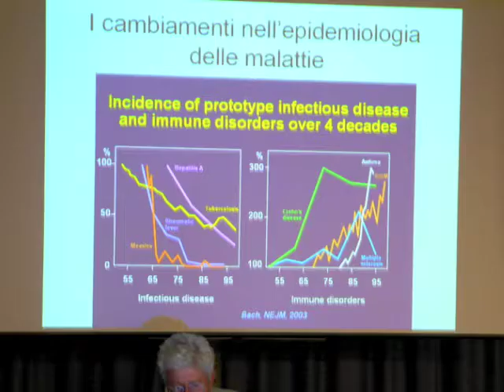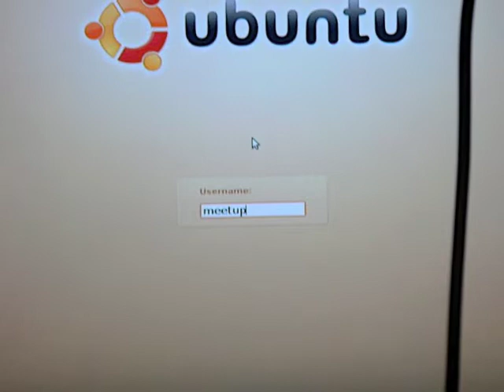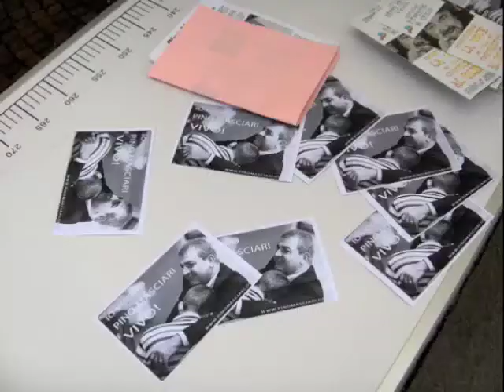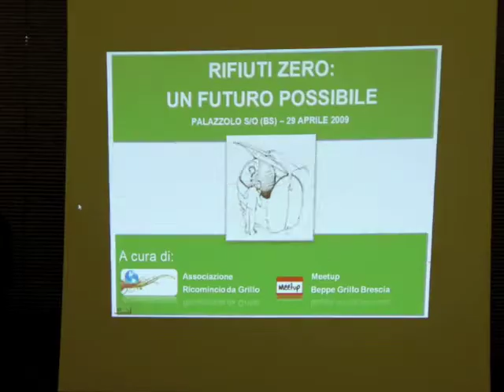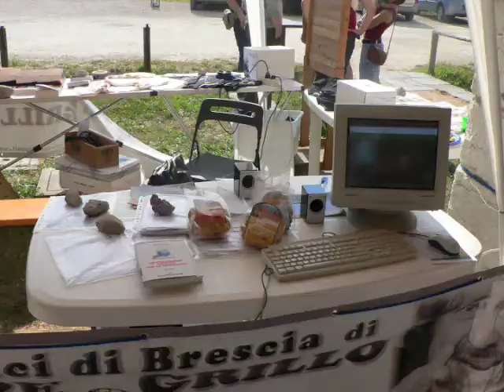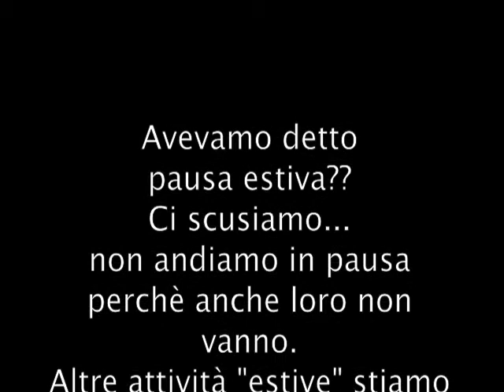il tempo passa ma